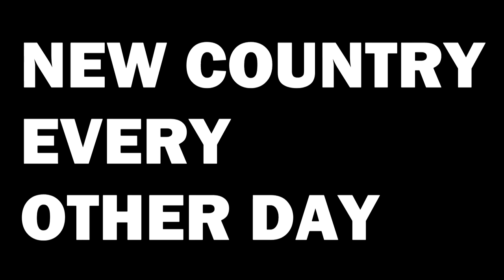PAPUA NEW GUINEA Mentioned in the Movies and blockbusters 2022.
movies that mention papua new guinea.